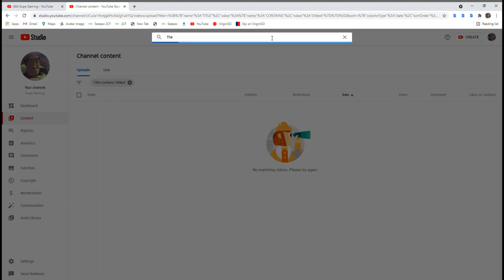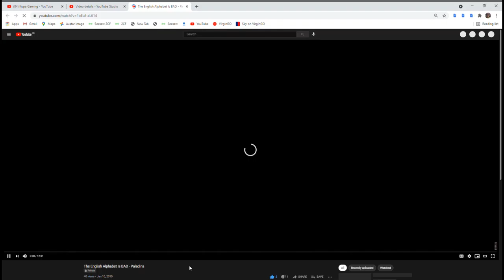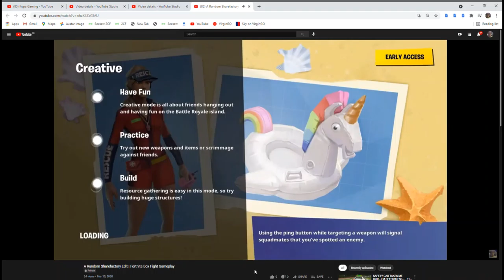Spud Gaming Reacts To Channel Owen's Old Videos!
Owen's old videos are cringe lol